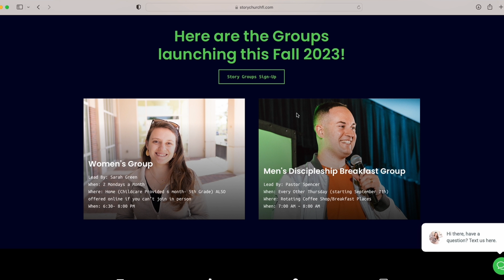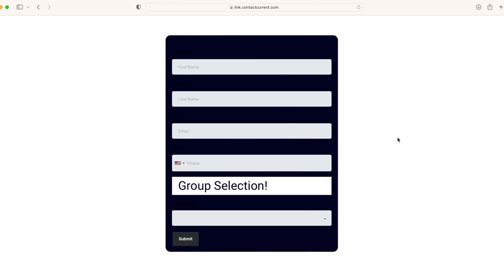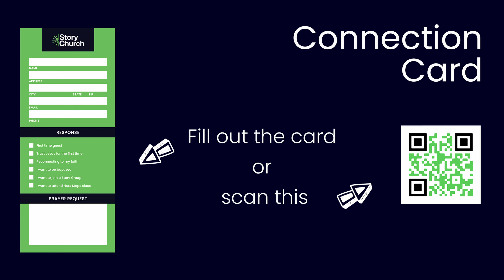You Asked for It Part 1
86% of people divorced say that they struggled with communication in marriage! How do we tackle this one area that EFFECTS every marriage? Well, you asked for it!  A message on communication in marriage, we pray it blesses you and your spouse, and that you get an amazing piece of wisdom that helps you in your marriage!

To give online and continue helping people meet Jesus and grow in relationship with him

We exist so that all people can see themselves in the Story of God. This is the vision of Story Church, led by Pastor Spencer and Sarah Green and based in Clermont, FL.

CCLI Information:

Copyright License A 21346108
Streaming Plus License A 21346098